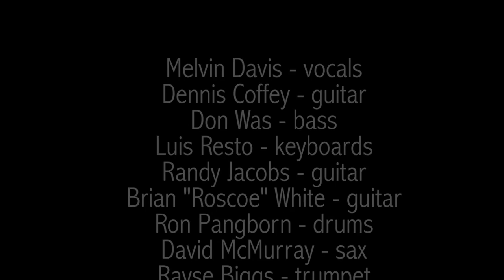MELVIN DAVIS AND DENNIS COFFEY "I AM SOMEBODY"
"I Am Somebody" Melvin Davis and Dennis Coffey

The 2017 Revue theme was songs of Revolution.

Melvin Davis - vocals
Dennis Coffey - guitar
Randy Jacobs - guitar
Rayse Biggs - trumpet
Sir Harry Bowens - background vocals
Sweetpea Atkinson - background vocals
Donald Ray Mitchell - background vocals

Recorded live @ the 10th Annual DON WAS DETROIT ALL-STAR REVUE at the 25th CONCERT OF COLORS July 15th, 2017, Meijer Stage, Orchestra Hall, Detroit, MI

Camera Operators – Eric Steele, Nick Drankowski, Alex Jacobsen Wrangler - Rob Green

Special thanks to Kathryn Grabowski